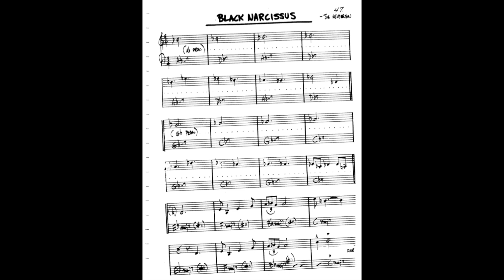Black Narcissus | Backing Track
“Black Narcissus”

BPM 133
Head in - 2 choruses
Solo - 3 choruses
Head out - 2 choruses

【Drums】 Drumgenious
【Bass】 Am Upright Bass Plugin